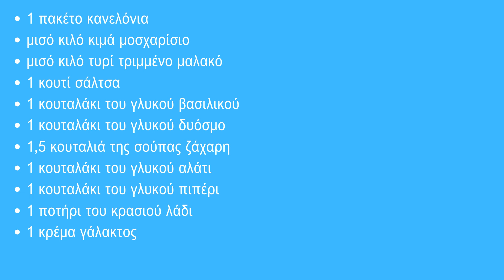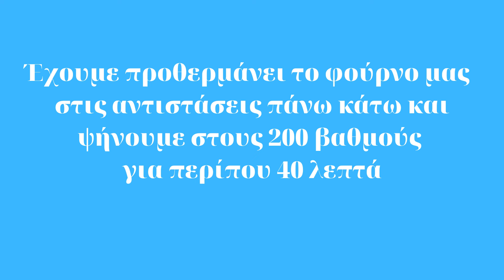🍝 Συνταγή Κανέλονια με Κιμά και Τυρί 🧀 | Εύκολη και Νόστιμη 🍽️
Καλώς ήρθατε! Σήμερα θα σας δείξουμε πώς να φτιάξετε τα πιο νόστιμα κανέλονια με κιμά και τυρί.

Αυτή η συνταγή είναι ιδανική για οικογενειακά γεύματα και ειδικές περιστάσεις. Ακολουθήστε βήμα-βήμα τις οδηγίες μας και απολαύστε ένα πεντανόστιμο πιάτο ζυμαρικών που θα λατρέψουν όλοι!

📝 Υλικά:

- 1 πακέτο κανελόνια
- μισό κιλό κιμά μοσχαρίσιο
- μισό κιλό τυρί τριμμένο μαλακό
- 1 κουτί σάλτσα
- 1 κουταλάκι του γλυκού βασιλικού
- 1 κουταλάκι του γλυκού δυόσμο
- 1,5 κουταλιά της σούπας ζάχαρη
- 1 κουταλάκι του γλυκού αλάτι
- 1 κουταλάκι του γλυκού πιπέρι
- 1 ποτήρι του κρασιού λάδι
- 1 κρέμα γάλακτος

📌 Δείτε το βίντεο για αναλυτικές οδηγίες και συμβουλές μαγειρέματος!